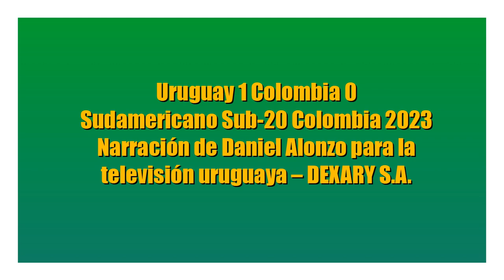Uruguay 1 Colombia 0 - Sudamericano Sub-20 2023 (por Daniel Alonzo)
El gol del partido, por Daniel Alonzo y Bambino Etchegoyen para Dexary.